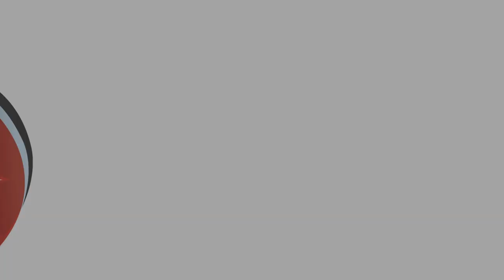Jesús yo he prometido servirte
Letra: J. Bode (Traducción: J. Cabrera)

Intérpretes:
J. Carlos Bustamante, Lomas de Zamora Centro, Bs As
Claudia Vivares, Villa Sarmiento, Bs As
Darío Ascani, Mercedes
Andrea Romano, San Rafael, Mendoza
Lucas Fiel, Rosario, Santa Fe
Marli Pugh, Gaiman, Trelew
Rubén Bucafusco, Martínez, Bs As
Evangelina Porcel; Salta